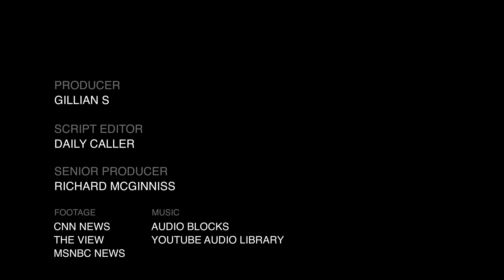Don Lemon On The Unvaxxed: 'We Need To Start Doing Things For The Greater Good'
On a CNN segment, Don Lemon said it's time to start doing things for 'the greater good of society' in regards to the unvaccinated.